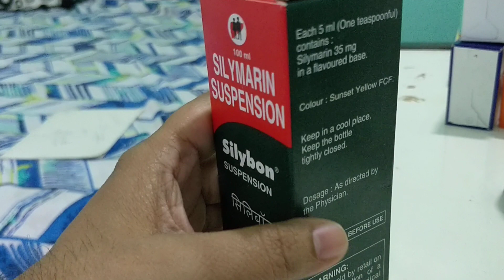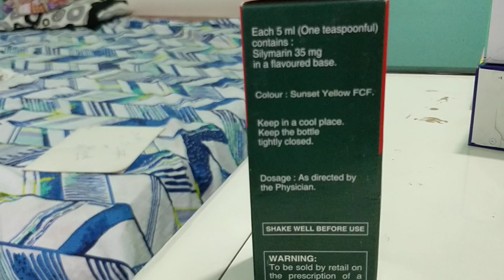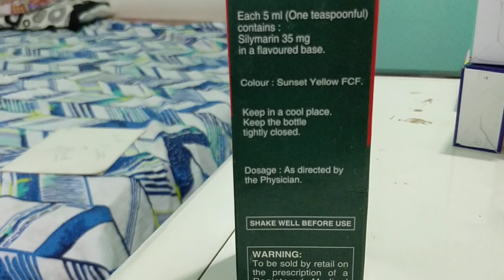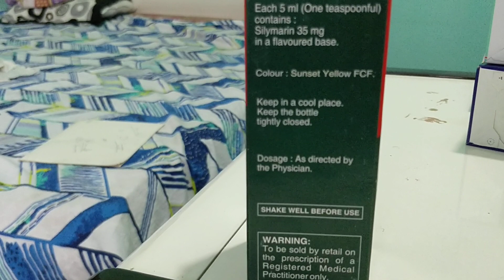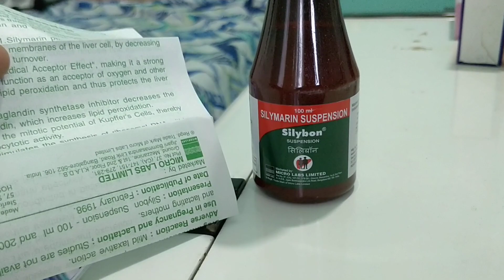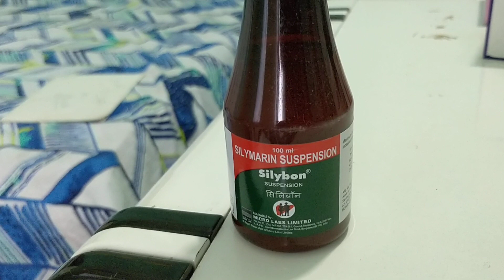Complete medicine review in Hindi Silybon syrup silybon tablet uses side effects precautions